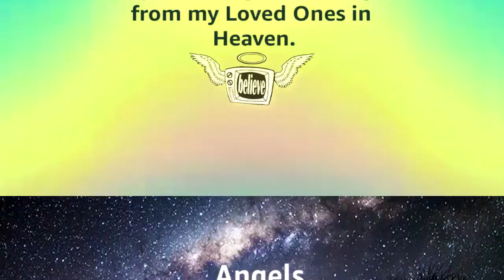My Angel Prayer ~ Sample Invocations #1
It takes less than a minute to shift your day.  My Angel Prayer on Alexa offers beautiful images and powerful one-minute prayers to God’s Messengers, created and spoken by Angel practitioners from around the world.  Enable My Angel Prayer on Alexa to hear 30 free prayers.   For a $2.99 monthly subscription, (discounted to $2.49 if you have Amazon Prime) there’s 100 additional prayers, focused on Love, Healing, Guidance, Protection, and Abundance.  To get started on this Angel Adventure, just say, “Alexa, enable My Angel Prayer” to your Alexa device.. OR go to our website for easy peasy directions on downloading Alexa and My Angel Prayer to your smartphone,  (Also your Kindle Fire and iPad) if you don’t have an Alexa device.